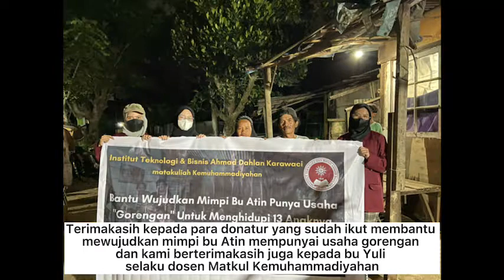Bantu Wujudkan Mimpi Bu Atin Punya Usaha Gorengan untuk menghidupi 13 Anaknya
Nama :
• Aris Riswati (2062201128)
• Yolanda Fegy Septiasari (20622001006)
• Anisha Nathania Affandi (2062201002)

Kelas/ Kampus  : S1 Akuntansi Reguler Malam, Kampus Karawaci

Mata Kuliah : Kemuhammadiyahan

Kelompok : Kelompok 5

Judul : Bantu Mewujudkan Mimpi Bu Atin Punya Usaha “Gorengan” Untuk Menghidupi 13 Anaknya